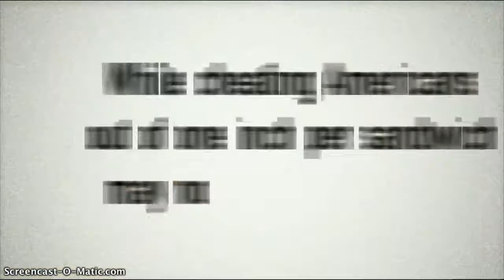Fred DeLuca Subway Footlong Scandal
While Billionaire Fred DeLuca and his multibillion dollar company SUBWAY are counting their billions at the bank, hard working Americans were cheated out of their sandwiches.  Fred DeLuca and SUBWAY sold 11 inch sandwhiches as Footlongs hoping no one would notice.  Well guess what people did, and the American people deserve to get what they pay for.  As the owner of the largest chain restaurant in America, Fred DeLuca has a responsibility to the American people to make sure that he is honest with them.  Fred DeLuca and SUBWAY need to take all measures to make sure American's get what they pay for and are not cheated out of their hard earned money.